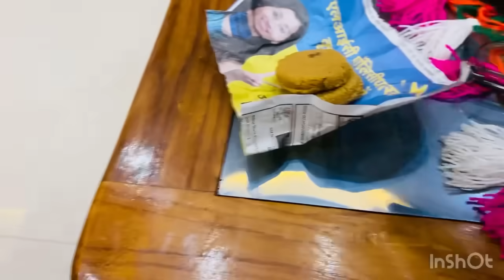मनीषा को ईस बार क्या देनेवाली हूँ बर्थडे गिफ्ट?😍😍